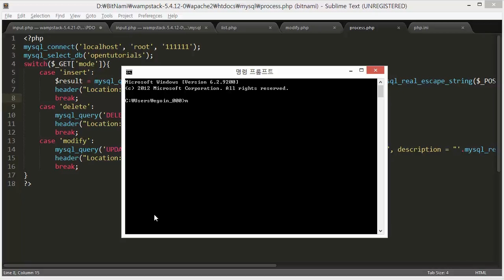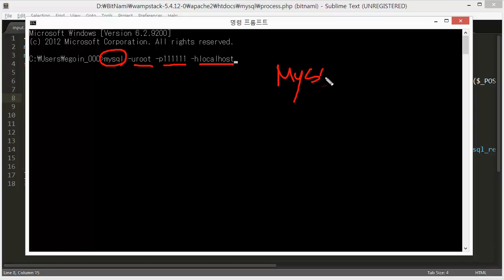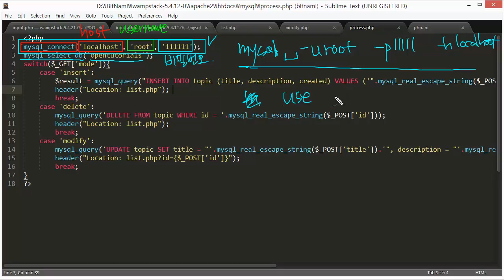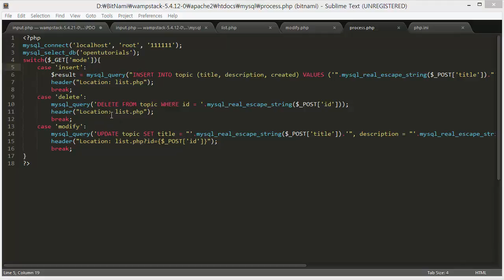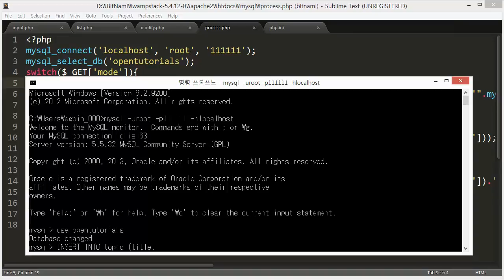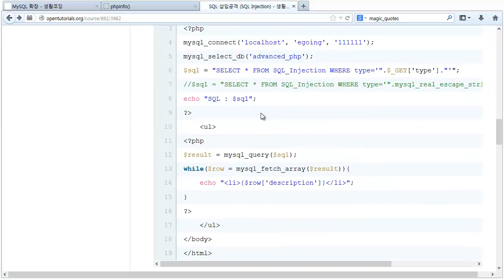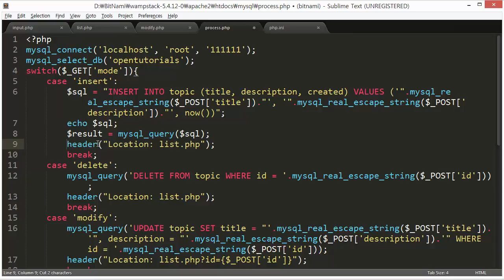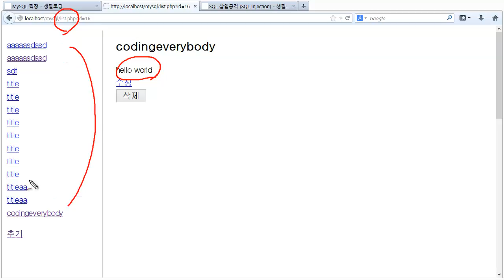PHP와 MySQL의 연동 - 데이터추가하기